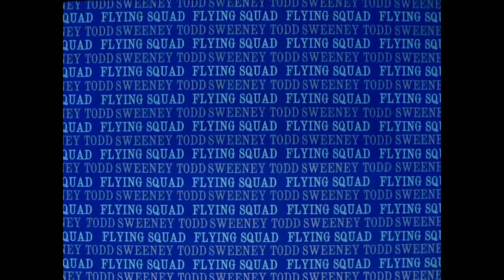The Sweeney in HD: Released on DVD & Blu-ray 10/09/2012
They are the Sweeney, son. And they haven't had any dinner... Relive the most ground-breaking British police drama ever made which coincides with the big screen remake. Regan and Carter are part of New Scotland Yard's infamous Flying Squad. Mixing with London's seedy underworld they tackle the crimes to hard to handle for your everyday police officer. Remember what the fuss was all about by picking up this diamond 4-disc set which is available in High Definition for the first time on 10 September 2012, RRP £39.99. Seventies London has never looked this good. And neither has The Sweeney, son. The series will also be reissued on DVD, RRP £29.99.